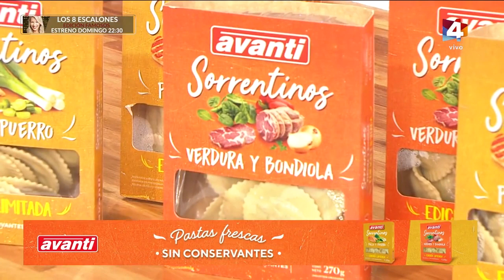Vamo Arriba - Sorrentinos de verdura y bondiola Avanti con pesto